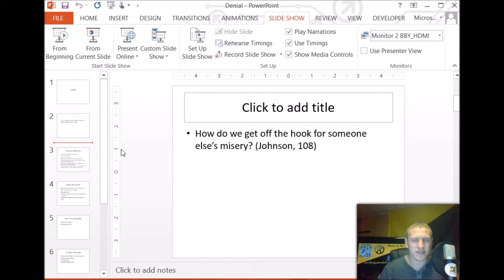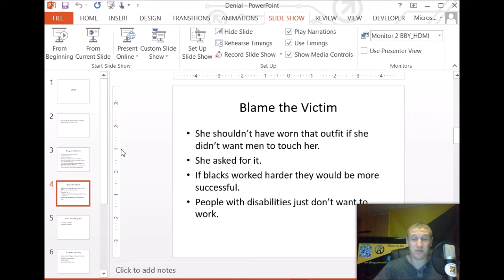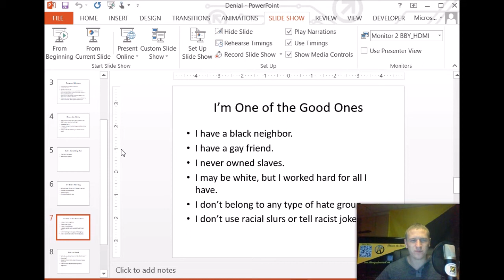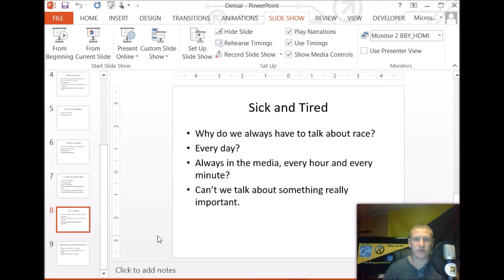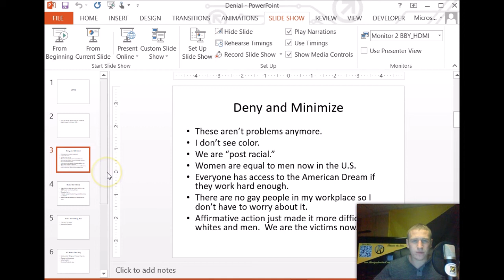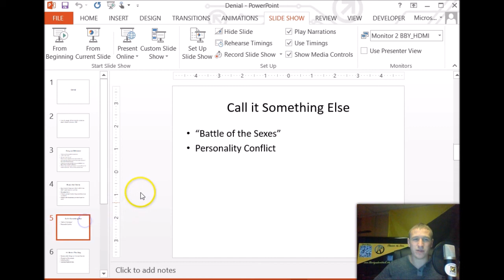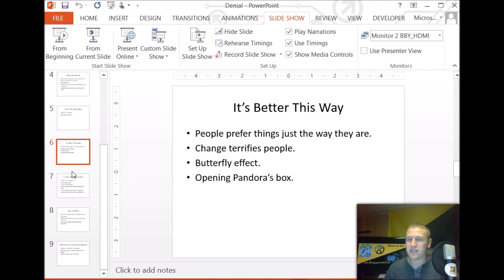Adventures in Illinois Higher Education: "Denial" Powerpoint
In a special video edition of Adventures in Illinois Higher Education, I take a look at a PowerPoint titled, "Denial", and expose this fucking maniacal rhetoric for what it is.

Check out the articles in the AIHE series